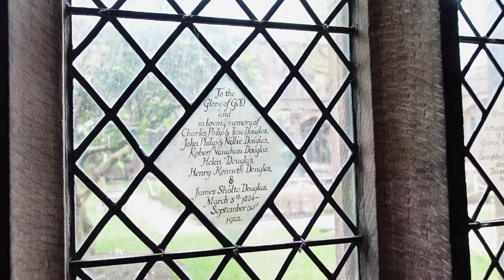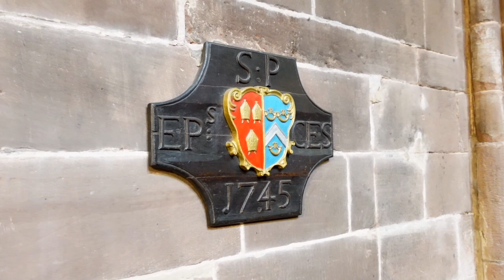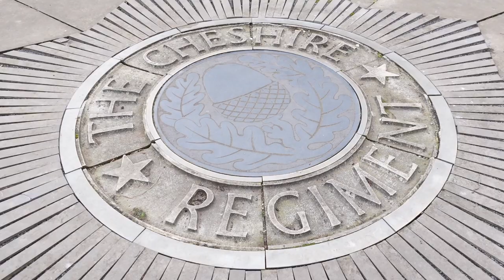Walkthrough of Chester Cathedral in England, With Atmospheric Choir Music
As part of our latest vlog episode – we visited the spectacular Chester Cathedral. Walk through this amazing cathedral with us.